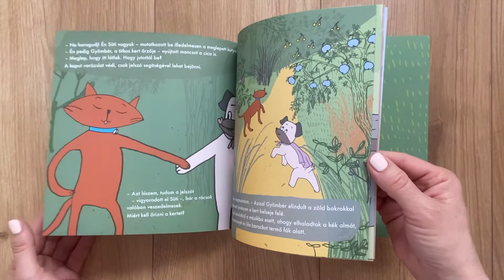Becz Dorottya: Süti a titkos kertben (Süti kalandjai)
Bővebb információ: foxbooks.hu
Szerző: Becz Dorottya
Illusztrátor: Perger Zsófi

"A Süti kalandjai című mesesorozat Süti kutyus és Gyömbér cica barátságáról szól, az ebben a kapcsolatban jelen lévő erőről. Arról, milyen jó, ha van valaki, aki más szempontból közelíti meg az élet dolgait, a problémákat, ha másképp oldja meg azokat, mint mi. A mesék olyan értékeket közvetítenek, mint az együttérzés, önzetlenség, egymás elfogadása. A sorozatindító kötetben Süti és Gyömbér első találkozása áll a középpontban, s az ismerkedés fordulatokban gazdag kalanddá növi ki magát."